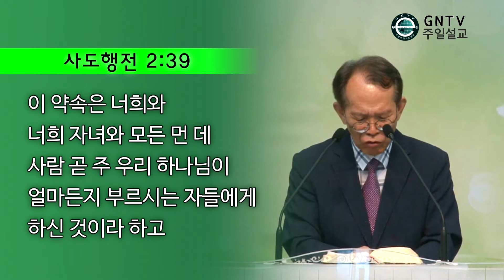GNTV 유인관 - 주일설교 : 신약 성경적인 아름다운 온고을송천교회